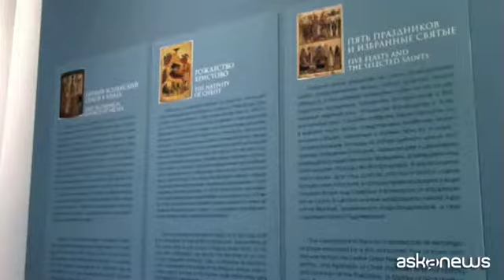Intesa porta a Pietroburgo icone sottratte al mercato nero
San Pietroburgo, (askanews) - Dalla collezione d arte di Intesa Sanpaolo sono giunte nella Capitale degli zar 3 icone russe, salvate dal mercato nero, che saranno in esposizione a San Pietroburgo al Museo Russo, fino al 25 giugno: "Cinque feste e santi da Vologda; "Primo Concilio Ecumenico di Nicea" e "Natale di Cristo da Novgorod, risalente quest ultima al 1475. La mostra è stata inaugurata da Antonio Fallico, presidente di Banca Intesa Russia e Associazione Conoscere Eurasia. Il top manager ha espresso gratitudine all'ambasciatore Pasquale Terracciano per la sua presenza e ha spiegato il senso della raccolta è quello di togliere dal mercato della speculazione un numero di icone considerevole, dalla seconda metà del 1200 alla prima metà del 1800. Questo lavoro è iniziato nel 1991 e ancora prosegue. E oggi queste icone e molte altre opere sono state messe a disposizione del pubblico, delle scolaresche, degli studiosi.